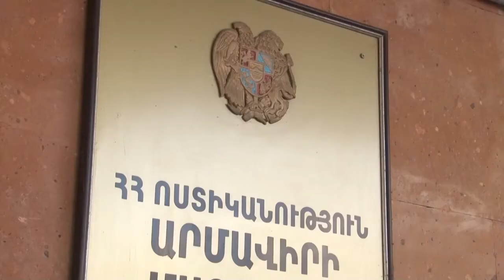Էլեկտրոնային դրամապանակից գումար հափշտակած անձը հայտնաբերվեց